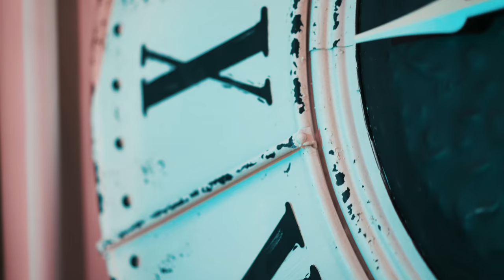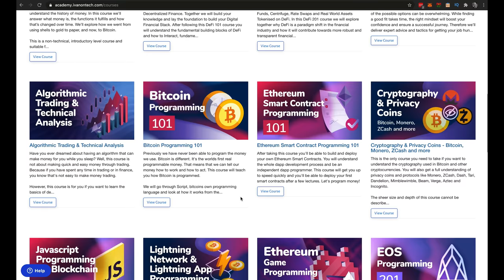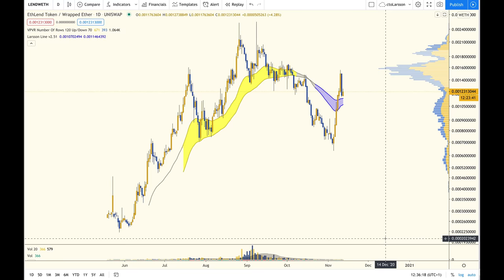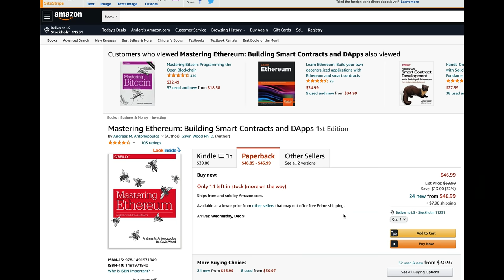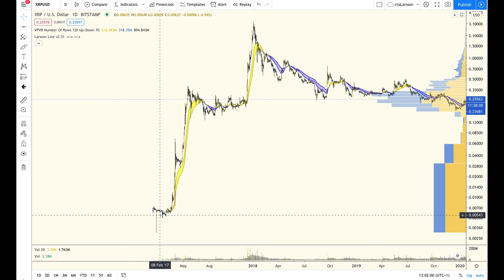I stole Ivan on Tech's Atomic Clock - Bitcoin Markets Review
Bitcoin Markets review with CTO LARSSON and IVAN ON TECH, straight out of Stockholm Sweden!

Learnings about consistency, Bitcoin markets, DeFi markets. What opportunities lay ahead?

Oh and I stole Ivan on Tech's atomic clock... But he got... Watch to find out what happened.

All information presented in this video references an opinion of the speakers and is for general information purposes only. You must not construe any information presented as legal, tax, investment, financial, or other advice. Nothing presented constitutes a solicitation, recommendation, endorsement, or offer to buy or sell any securities or other financial instruments. The speaker is not a licensed financial advisor or registered investment advisor. For financial or investment advice, seek a duly licensed professional in your jurisdiction, who can take your personal financial position and objectives into account.

Past performance does not indicate future results. Technical Analysis is based solely on historical data and is not a prediction of the future. You must not construe any information presented as a “signal” or any other forward looking statement. All investments are risky. You are always at risk of losing all invested funds. Most retail investors lose money. Be wary of frauds and impersonators. Disclosure: Larsson holds Bitcoin and Ethereum ETP price tracker certificates in ISK through his bank.